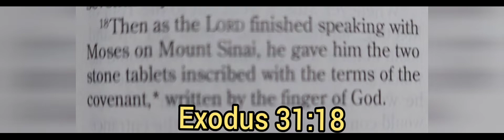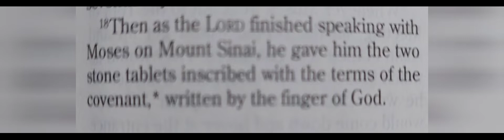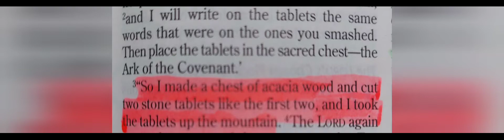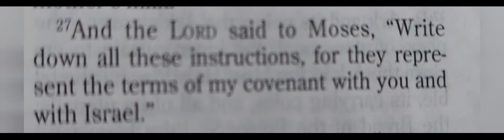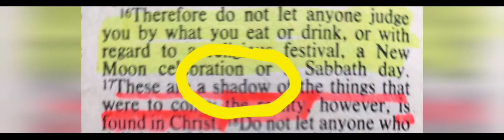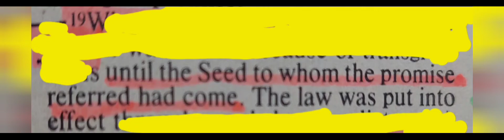Moses law is the teaching of the antichrist. Law of Lord Christ is the reality.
the intention of this video is to educate the viewer.